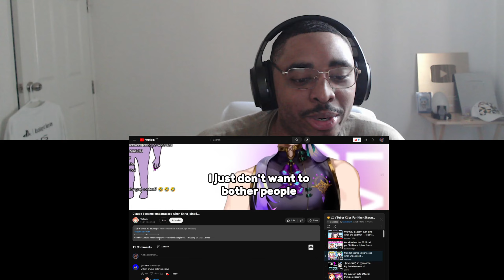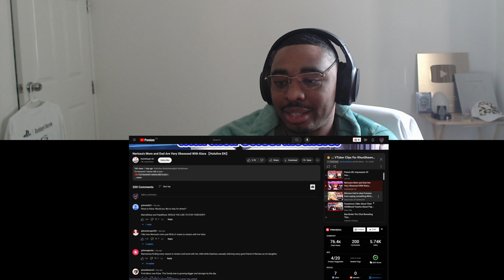Daily VTuber Clip Collection Reaction #194 | I WANT MORE UKI!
Ironmouse Gets In a Fight With Her Mom Because Of THIS And Her Dad Became An Absolute Goat...